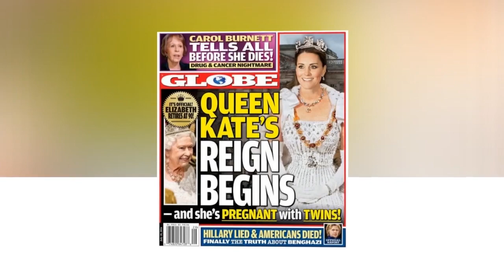Charles died: Queen Hands Over Crown to Duchess pregnant with fourth baby?!